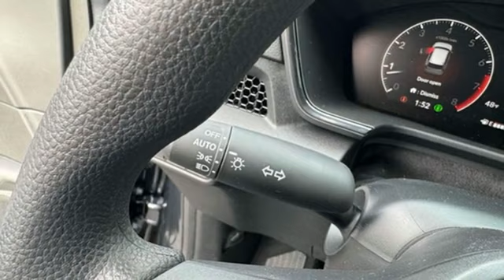New 2024 Honda CR-V Teaneck Englewood, NJ #65792 - SOLD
Year: 2024
Make: Honda
Model: CR-V
Trim: LX
Engine: 1.5L I4 DOHC 16V
Transmission: CVT
Color: Gray
Interior: Black
Stock #: 65792
VIN: 5J6RS4H20RL008040
Recent Arrival! Meteorite Gray Metallic AWD 2024 Honda CR-V LX 1.5L I4 DOHC 16V TEST DRIVE AT HOME! WE WILL BRING THE CAR TO YOU! within 5 miles, AWD.brbrHonda of Tenafly is New Jersey's First Honda dealership established in 1971. Family owned and operated for 48 years, we proudly serve all of New Jersey, New York, Connecticut, Pennsylvania and the entire United States.Call or to schedule your VIP test drive today! All prices plus tax, title, lic, and $779 documentary fee.

Address:
28 County Road